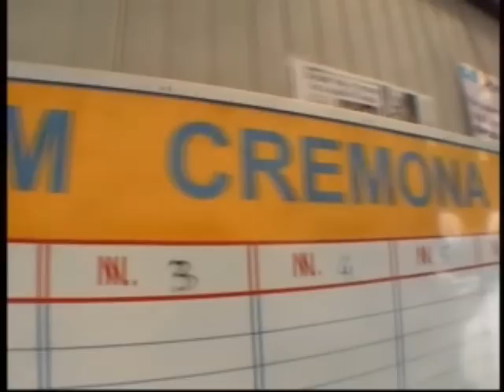First SkyDive!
Short clip of my first skydive. I did it without much thought actually because... I guess I have to try it once. :D Question is: Wiill I do it again? Honestly, I think so.. ;)